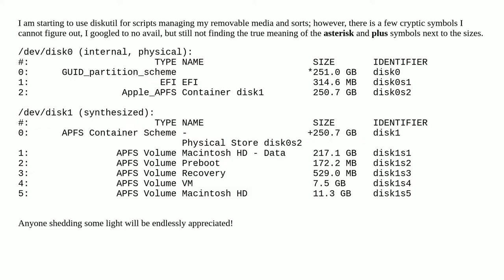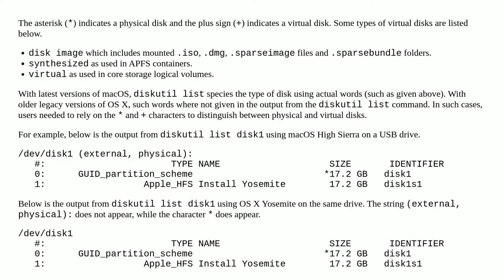What are the Asterisk and Plus sigs on diskutil?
A special thanks goes out to the community